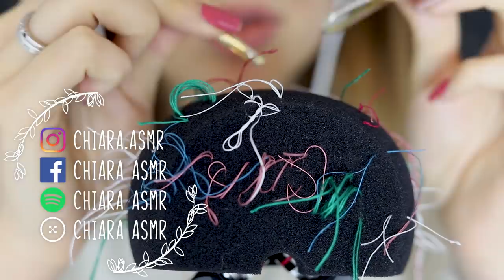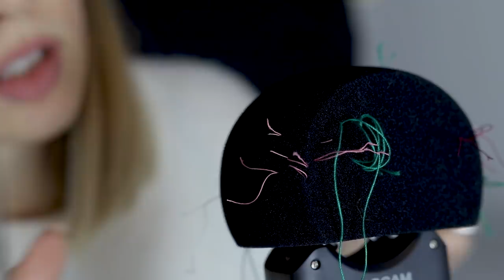VIA TUTTI I PENSIERI! ASMR Scissors, Zac, Pulling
Triggers you will find: whispering, scissors, tweezers, zac, pulling

🍪NUOVO VIDEO OGNI LUNEDI' E VENERDI' ALLE 19:30🍪

💡 Altra attrezzatura:
Green screen e fondale

Se sei arrivato/a fin qui commenta: " filo "